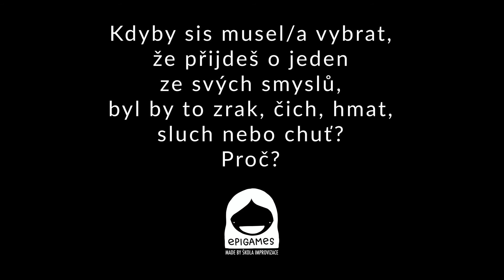Tomáš Dvořák - IMPRO TALKS pozvánka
Děkujeme Tomáš Dvořák za upřímné odpovědi na otázky z Epigames. :-D Doporučujeme všem nezadaným slečnám. A příští týden už celý rozhovor s Pavla Sedláčková. O hudbě, copywritingu a jeho touze po tom měnit svět. Budete se dívat?